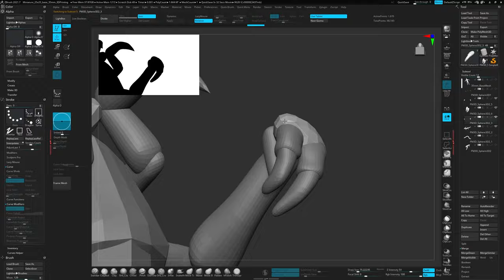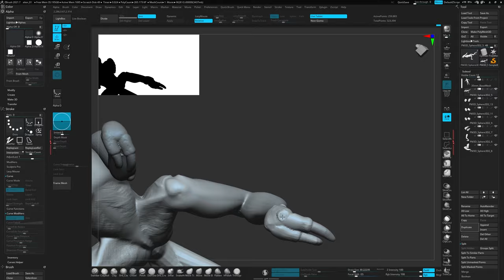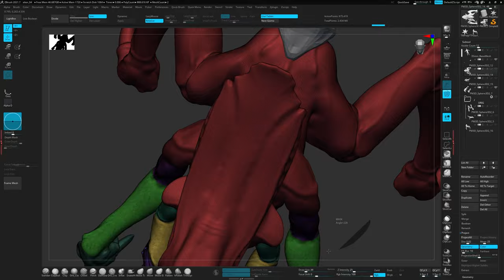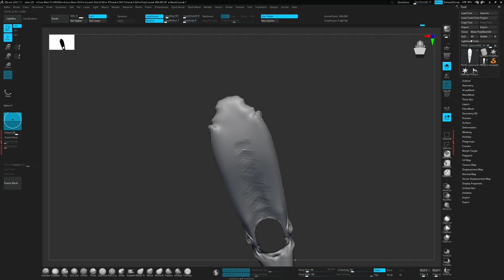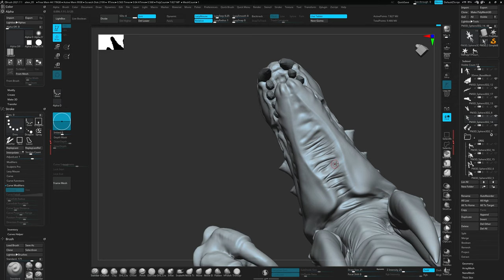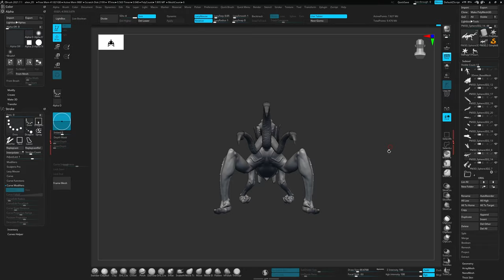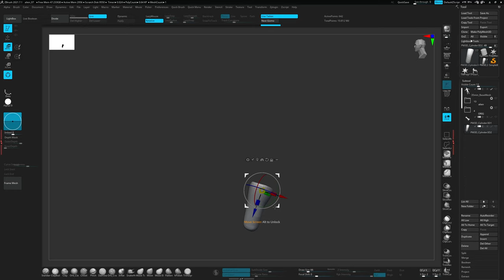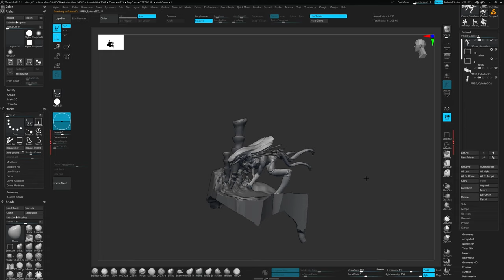Alien Tetrapod | Zbrush Timelaps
This design is based on one of my first full projects in Zbrush 3. I thought it would be a fun exercise to go back and re-imagine the design today and see if I could improve upon my older work.
If you are interested in seeing a side by side compassion, you can find one on my Artstation